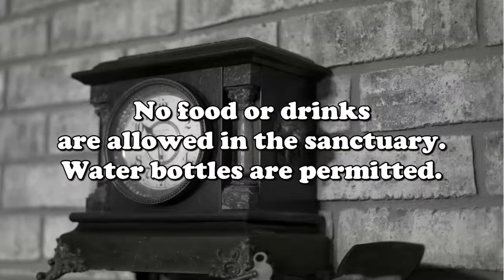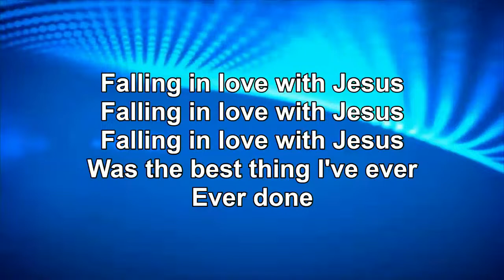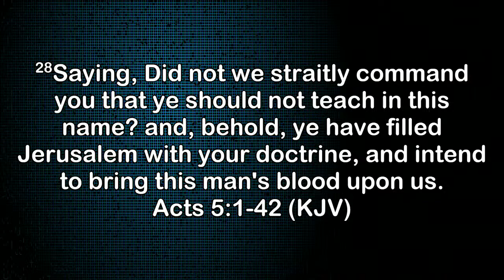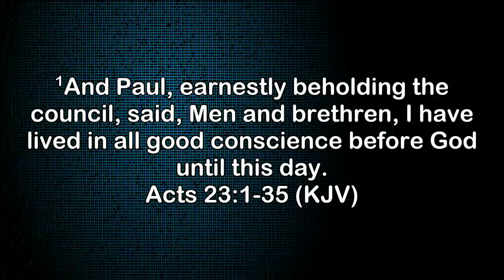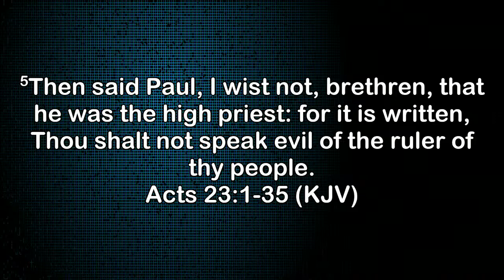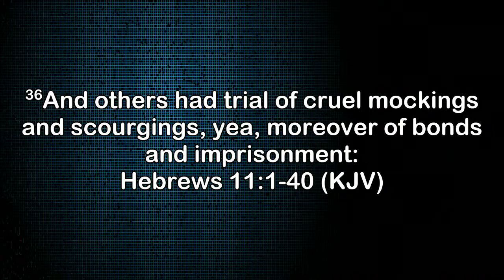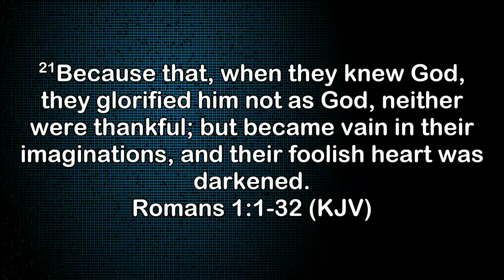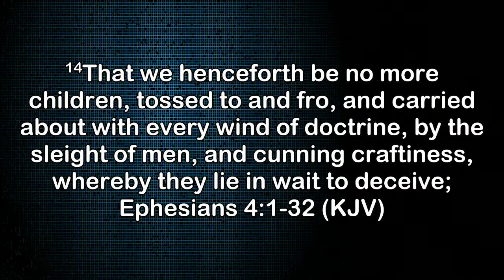Understanding the Authority of God - 11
Join us Thursday evenings at 7PM for the third of our three regular weekly services. Each service is unique and has unique lessons and worship music.